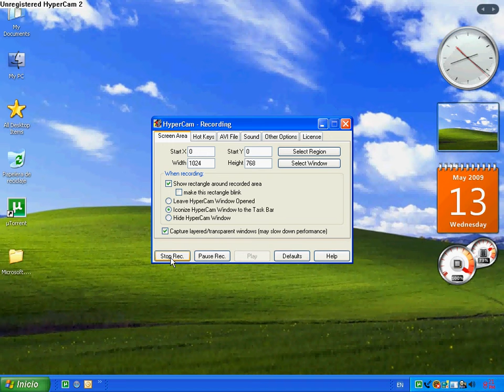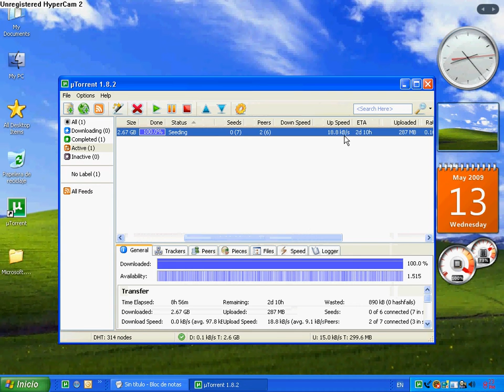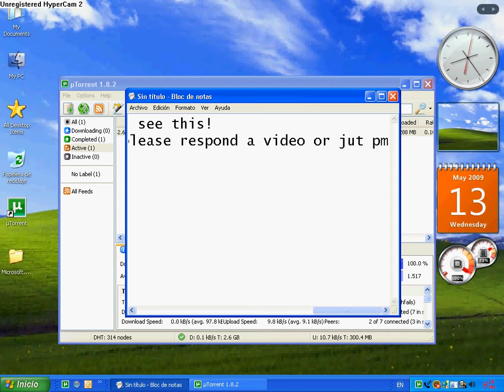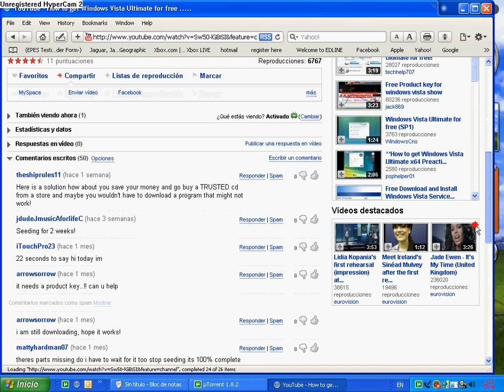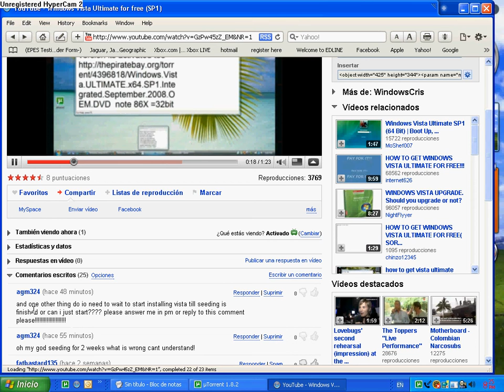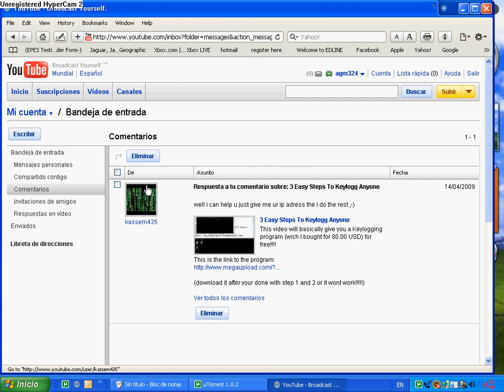HELP ME! (ALL MY PROBLEM IN DESCRIPTION)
OK ONE DAY WELL TODAY I WAS WONDERING IF I COULD GET WINDOWS VISTA ULTIMATE SP1 FOR FREE AND I FOUND A VID(WHICH I SHOW IN THE VID) AND I STARTED IT TOOK ABOUT 4 HOUR TO 6 NOT SHURE AND GUESS WAT IM ALL EXITED AND WHEN I SEE THESE F WORD ''SEEDING'' I SAY O WELL IT WILL OR IT SHOULD TAKE ABOUT A MINUTE OR 2 BUT NO IT SAYS IT IS GONNA TAKE ABOUT 4 WEEKS TO 2 WEEKS WTF AND THE WHOOLEEE PURPOSE OF THIS VID IS IF U COULD HELP ME AND IF U CAN START THE EXTRACTION OF THE FILES IN THE CONTAINING FOLDERS WITHOUT HAVING THE SEEDING FINISHED PLEASE HELP
SINCERELY AGM324!